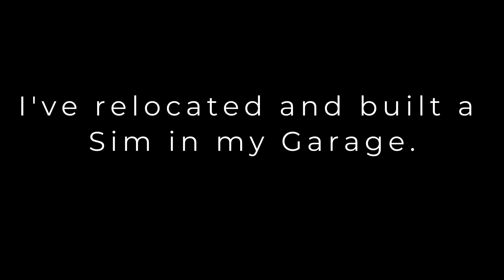The Golf Simulator - Vlog #3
Join me on a personal journey as I make a triumphant return to the golf simulator! From swings to surprises, this short vlog captures the highs and lows of my rounds. Whether you're a fellow golfer or just curious, come share the virtual fairways with me.